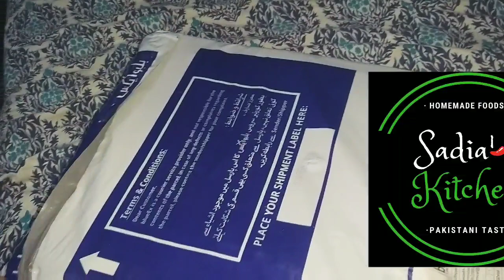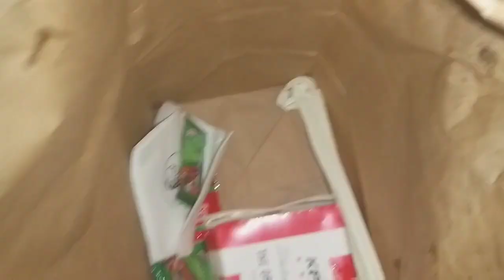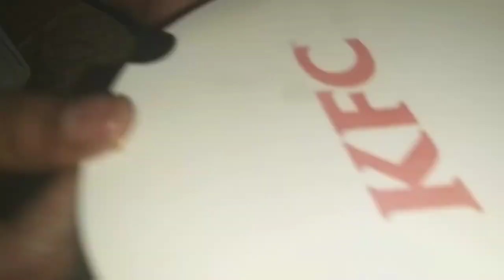Online shopping for baby - khatti ambi🍃🍋🍊😉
From (Pakistan)

 I Make Videos Of
ℂooking | 𝔼ating | 𝕆uting | 𝕊hopping | 𝔻iy's  | 𝕍log   and Many More